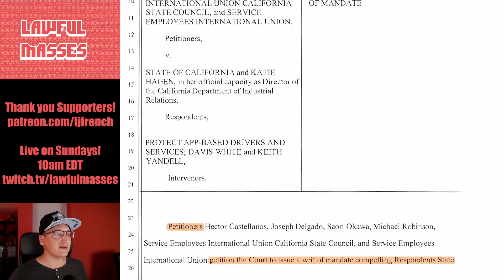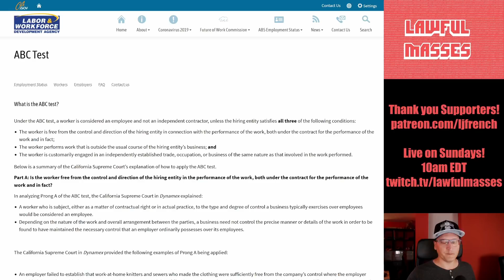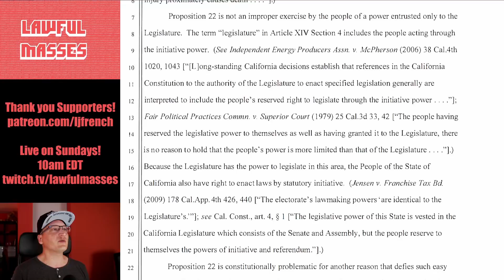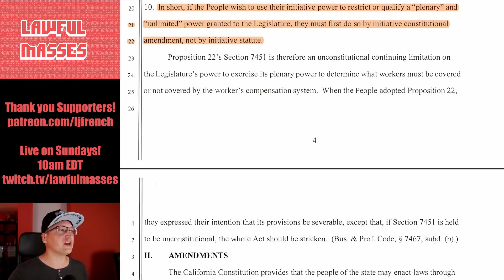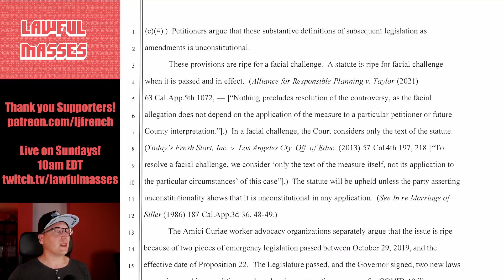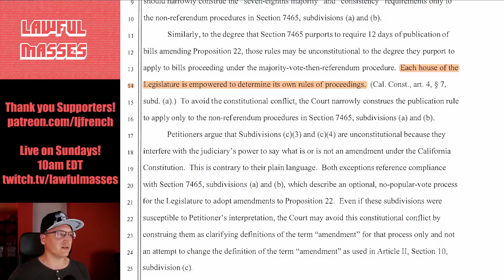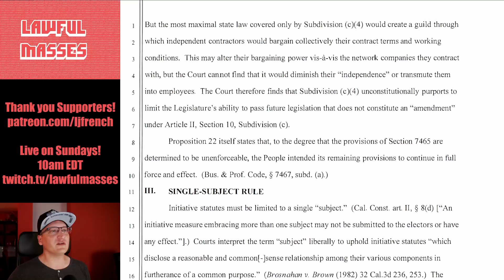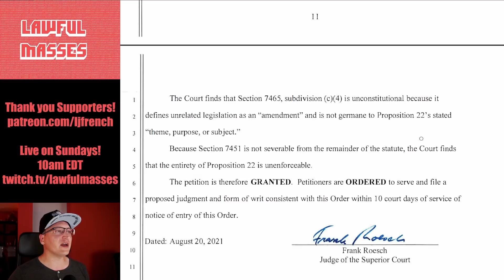Judge Throws Out CA Prop 22, Uber/Doordash Drivers are Employees, not Contractors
California voted to classify Rideshare and Delivery Drivers as Contractors instead of Employees. But a Judge recently ruled that the way the voter-initiative-statute is unconstitutional because it places too many limits on future legislation and adjudication.

August 2021 $50+ Supporters:
John Steel, Gavin Barnard, Eevi, Spirit Bear, Benjamin Hitov, Ugly Grill, torpedan, Brandyn Abel, ShadowTycho, RDHDragon, Earthbound Star, PureMagma, Drew Hart, Eric Tams